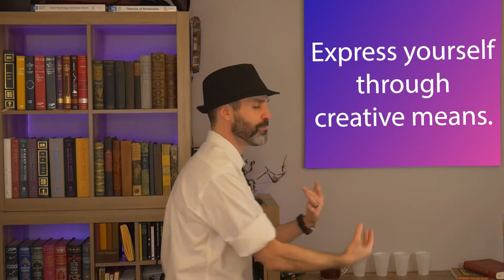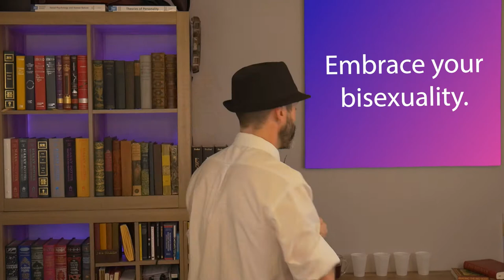i Love Carl Jung | i Love Psychology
Carl Jung's life, analytical theory, and his therapy assessment techniques are covered in this video. This includes his relationship with Sigmund Freud, his prolific sex life, introversion vs. extraversion, the collective unconscious, symptom analysis and more.

This video was originally created for my (Professor Gerding's) Psychology of Personality students. Here is a quick list of topics covered:
Jung's childhood
Jung's marriage
Jung's relationship with Freud
Psyche
Psychic Energy and the 3 Priniciples
Libido
Psyche
Extraversion and Introversion
Psychological types
Personal Unconscious
Collective Unconscious
Archetypes
Anima vs. Animus
Shadow
Individuation
Dream Analysis
Word Association
Symptom Analysis
Myers-Briggs Type Indicator